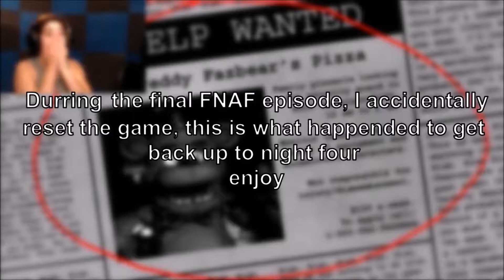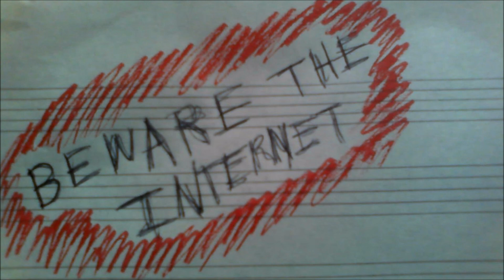Five Nights At Freddy's Cuts #1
Durring the final FNAF episode, I accidentally reset the game, this is what happened to get back up to night four